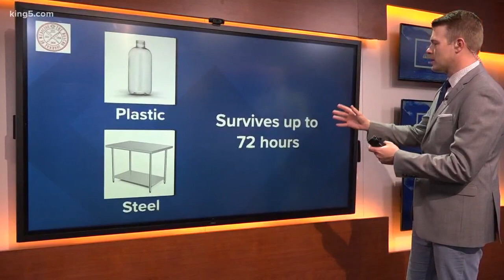How long does the coronavirus survive on a surface?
A study published through the New England Journal of Medicine looked at how long COVID-19 survives in the air, on plastic, stainless steel, copper, and on cardboard.